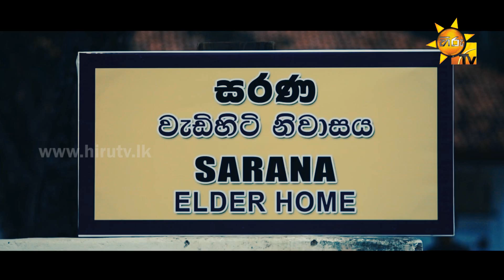Appachchi - Ranaga Priyashantha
Song Title - Appachchi
Artist - Ranaga Priyashantha
Lyrics - Rajanganaye Himi
Video - Ajith Kumarathanthri @ Three Cinema Films